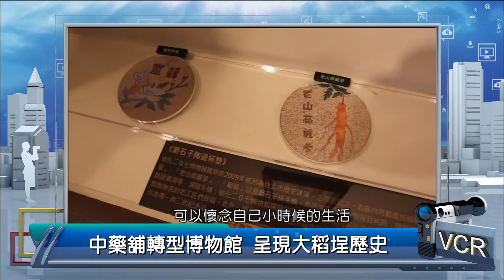2020年5月20日--公民新聞報